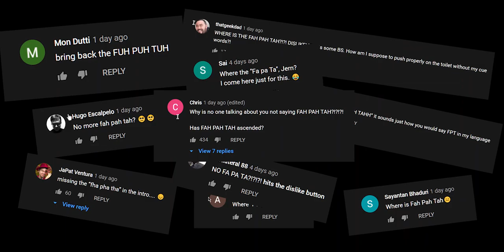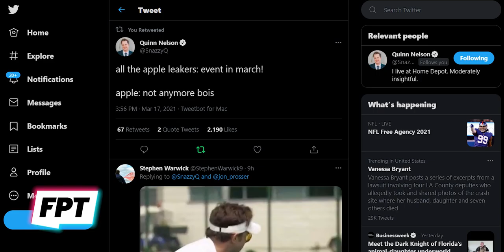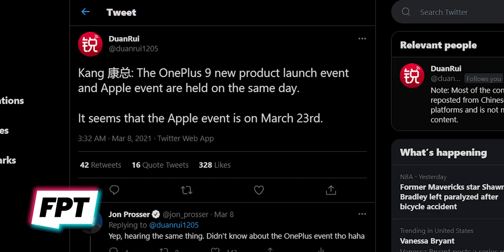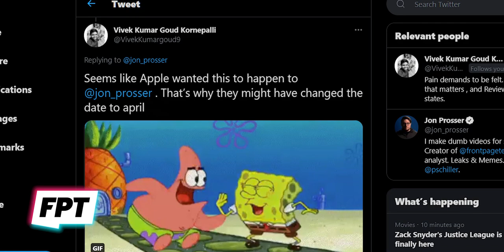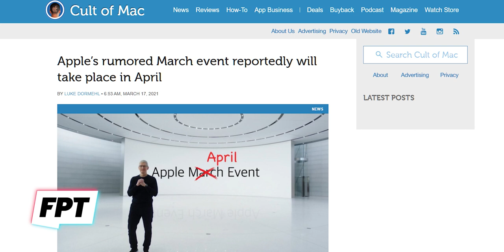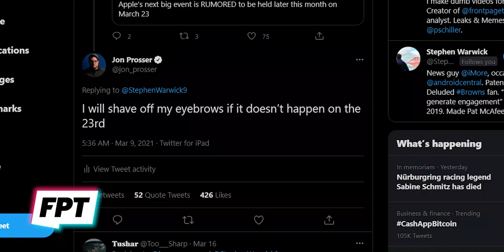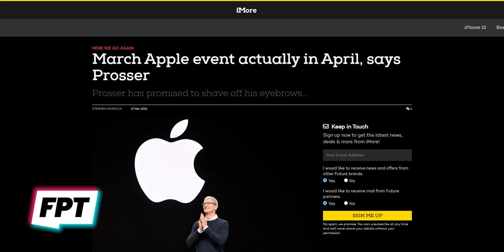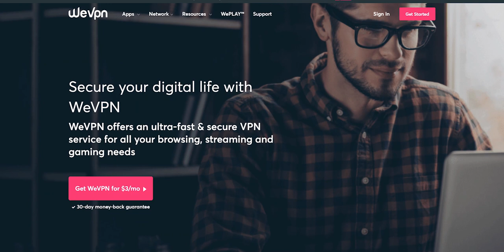Apple FOOLED us! No March Event! I have to SHAVE my eyebrows! Secret APRIL event! EXCLUSIVE LEAKS!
EP. 1024 - Apple FOOLED us! No March Event! I have to SHAVE my eyebrows! Secret APRIL event! EXCLUSIVE LEAKS!